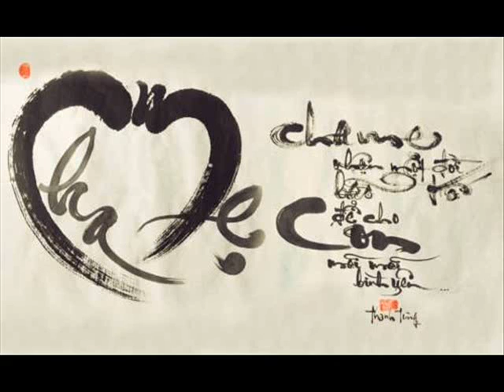ID 0977118180 2